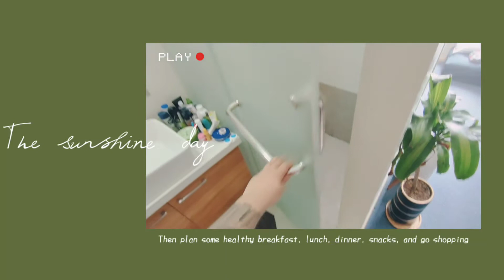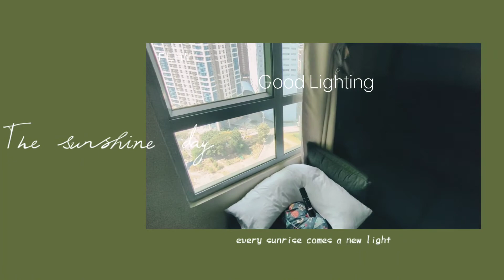Virtual Diary VLOG 09: My STUDIO Condo Unit is for Sale! (Sunshine 100 Mandaluyong) shot Vivo V20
Sunshine 100 City Plaza Pioneer Mandaluyong
20sqm (Studio) Fully Furnished
3.3M

Good location since malapit sa mrt, Robinson Forum, Sm light, MRT, Megamall, Shangril, Starmall and etc

BUYER to shoulder the CGT (Capital Gain Tax) and Transfer Fee

Lilipat ka nlang since fully furnished na
- 50" Smart TV
- Reclining Sofa (Double)
- Refrigerator
- Loft Type na Bed w/ memory foam
- Range Hood
- Microwave
- Air Fyer
- Induction Cooker
- High Dining Table (2 high chairs)
- Air Purifier